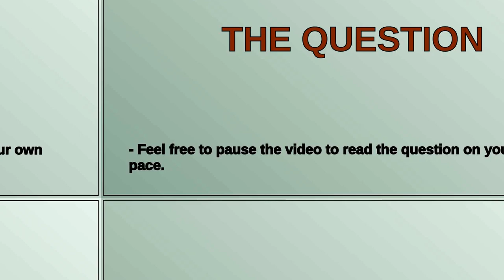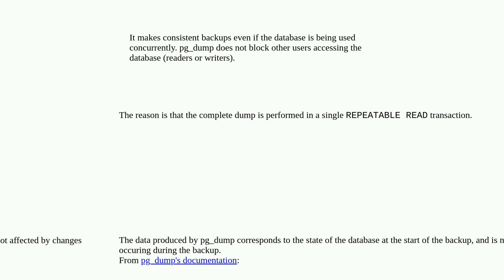Dba: pg_dump.exe compared to MS SQL backup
pg_dump.exe compared to MS SQL backup

A special thanks goes out to the community

  postgresql pg-dump